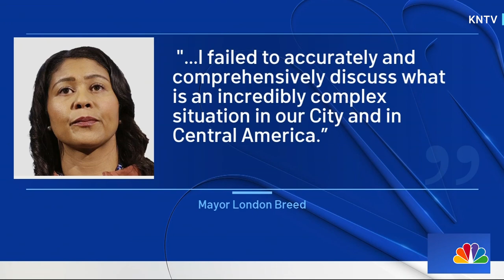San Francisco Mayor London Breed apologizes for comments about Hondurans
Mayor London Breed has apologized to the city’s Latino community for comments she made earlier this month on a KQED program after a backlash. KNTV’s Gia Vang reports.